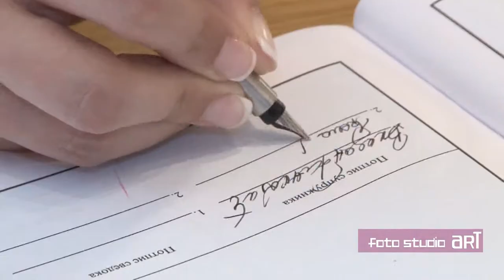Irena i Vladan 19 05 2013 Omnicentar trailer